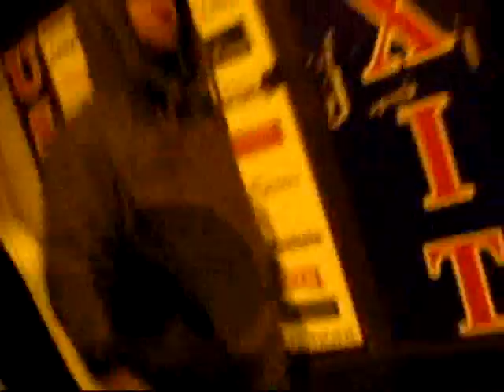Rome with Team SAC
team sac doin' it big in rome, italy